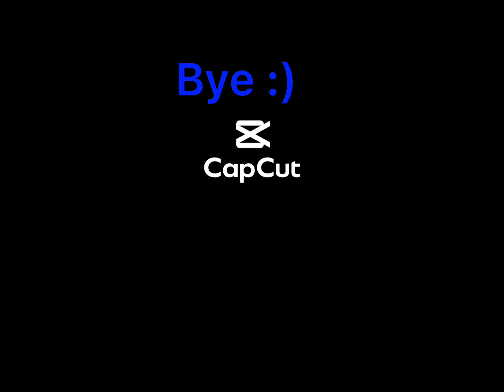2 1v1’ns( 100 SUB )robloxbedwars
Sorry for not uploading I’ve been busy with school